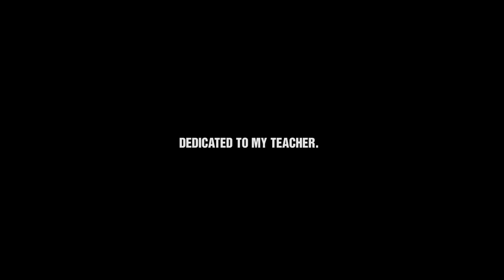Machinepur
Machinepur is a story about finding purpose and meaning in a robotic world. It is the journey of a robot named circuit from slavery to his awakening. After finding himself trapped in the routine created by the system, a dream leaves him with questions that had never been asked before. As he travels in search for answers, his life unfolds in front of him in ways he had never imagined. Based on a planet far far away, machinepur is a ride to unexplored territories of our hearts.

Directed by Maaz Maudood